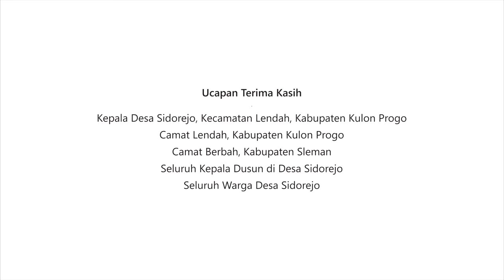Testimoni Temu Inklusi #2 2016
Berikut pengalaman peserta Temu Inklusi 2016 yang direkam melalui testimoni.